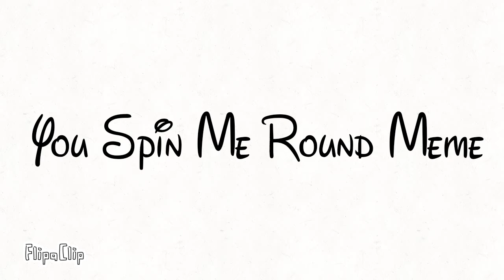Spin me round meme